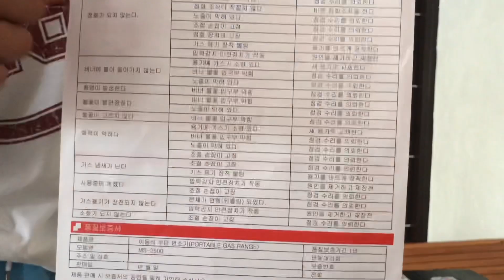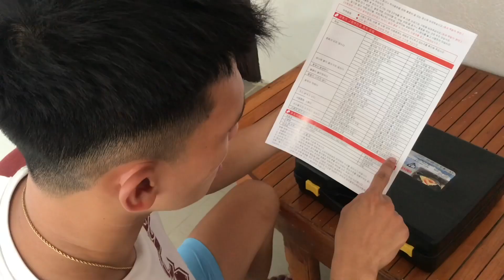MAROON 555 - Bibimbap Memories